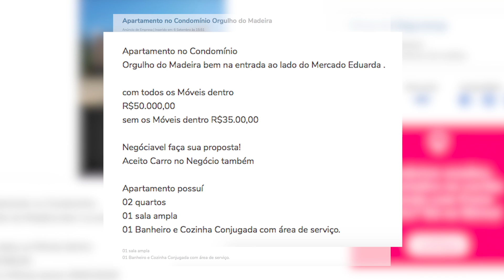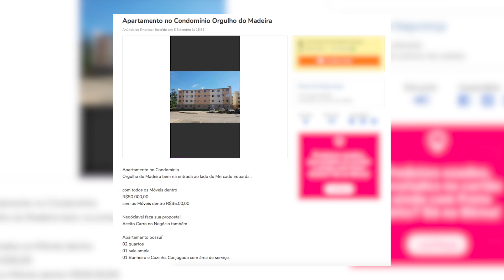Apartamentos de programas habitacionais são vendidos pela internet em Rondônia